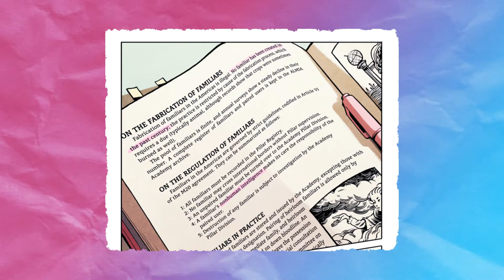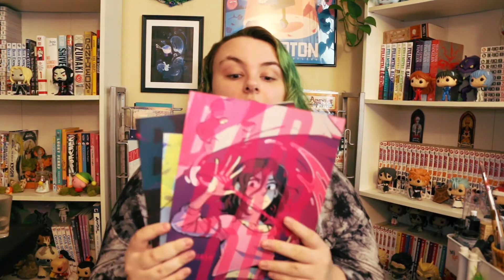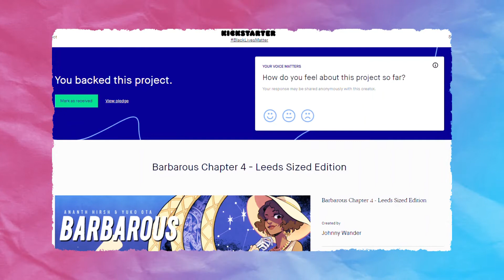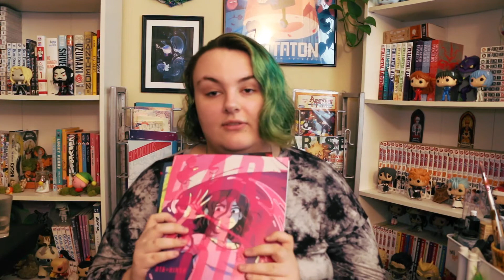Barbarous: A (chaotic) Review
Hello! I'm talking about a cool web series I have fallen in love with recently called Barbarous! Today, I'll be giving you a fairly coherent review. Enjoy and please check out Barbarous.